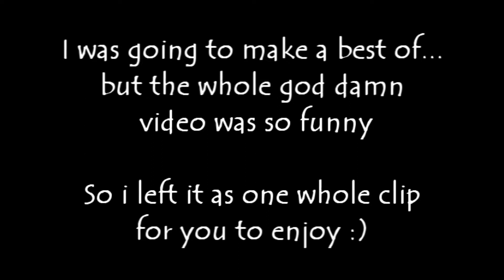Trials Evolution - Gold Edition - Episode 5 - Chuchie and Daco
Show me some likes to support the series :)

I want to thank Ubisoft for sending me the game! check their website for games and information